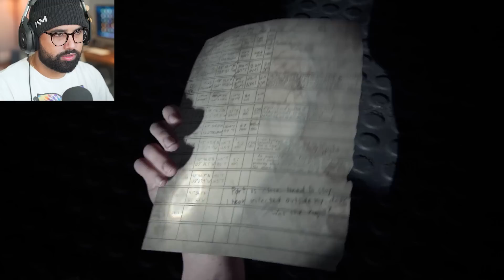The Last of Us 2 - Part 10 - THE MOST INTENSE PART YET